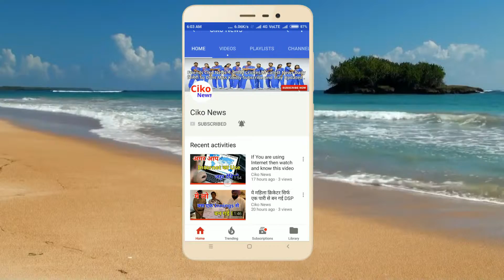Ind Vs Aus 3rd T20 : भारत के सामने ऑस्ट्रेलिया को हरानेकी कड़ी चुनोती | Match Privew | Playing XI